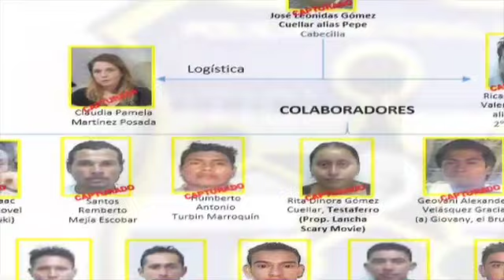Presentación Red de Narcotráfico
Autoridades policiales realizaron la presentación de las 27 personas capturadas que están vinculadas a una supuesta estructura de narcotráfico internacional.